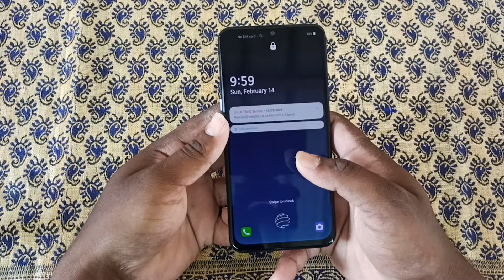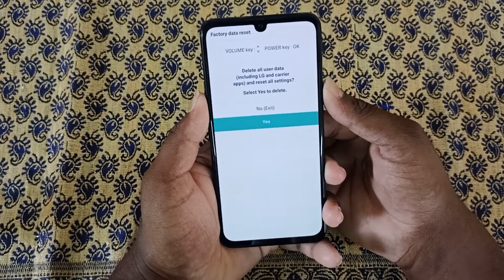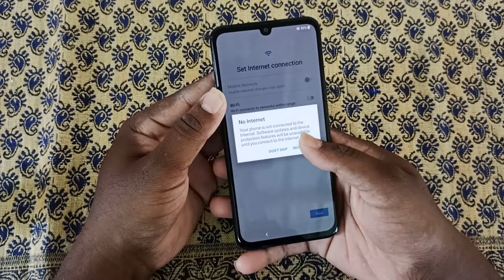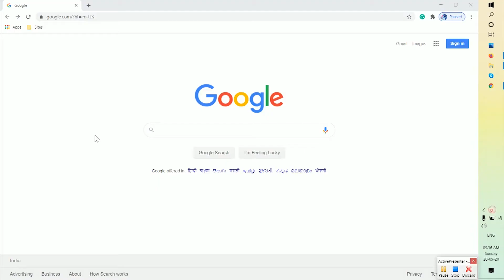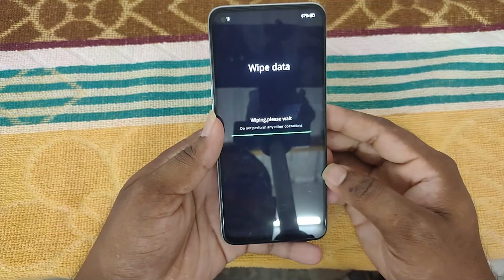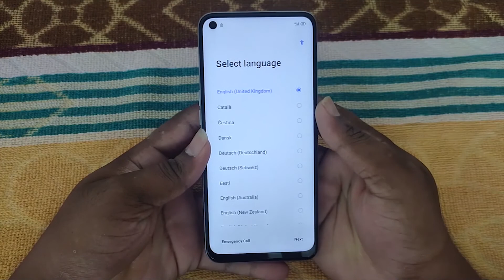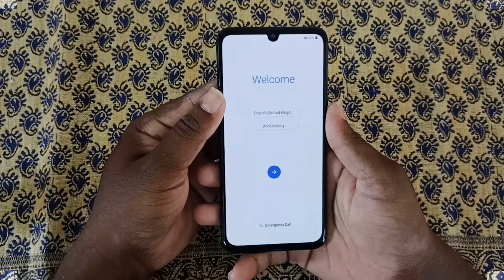How to Hard Reset LG K71 - Pattern Unlock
Method: 1
First, turn off your LG Android Mobile by holding down the power button, Until you see Secure Screen.
After that, Hold the Volume Down + Power Button together for a few seconds. or [Volume Up + Power Button]
Release all buttons, when the Logo is displayed.    Then you will see the Factory Data reset menu.
Use the volume buttons to select the YES option and press the Power button to activate the option.

Method:3
Once that Selected, tap the option Factory data reset.